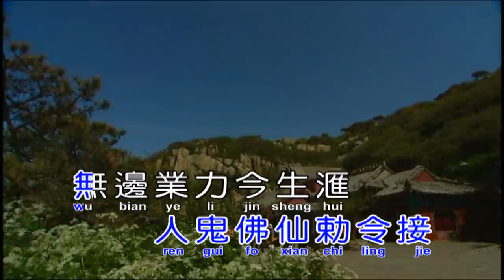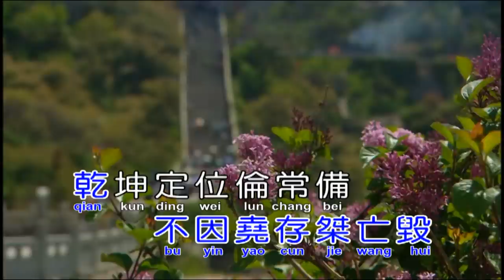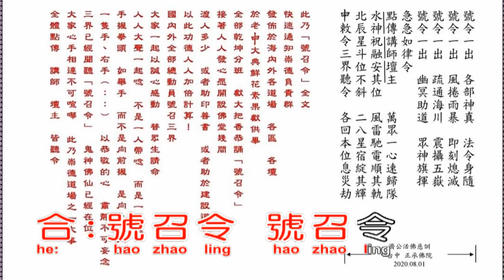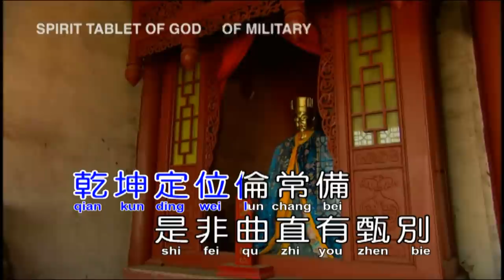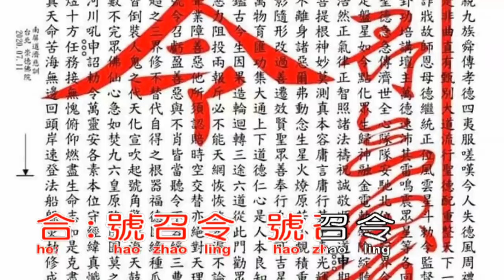37號 召 令(前文)(張嘉栗)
號 召 令.                    南屏道濟 慈訓
                                   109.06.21台北 星河繪社區活動中心
                                   張 嘉 栗 /曲

(1)一聲號令召三界 人鬼佛仙勅令接
     無邊業力今生滙 功過善惡爾莫虧

     善之代替不善也 果報斤斤須認賠

     妖由人興己作孽 人不釁焉妖不隨
     物有本末事始尾 知其先後近道為

     天行常道日月位 不因堯存桀亡毀
     乾坤定位倫常備 是非曲直有甄別
     大道流行聖德配 重整一盤德功培
(2)一聲號令召三界 人鬼佛仙勅令接